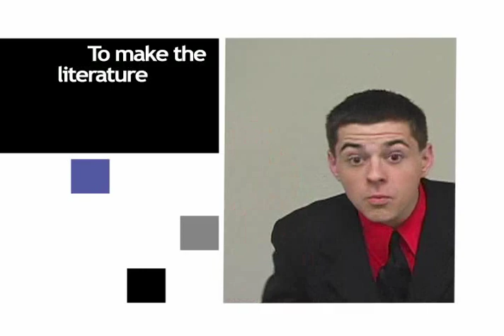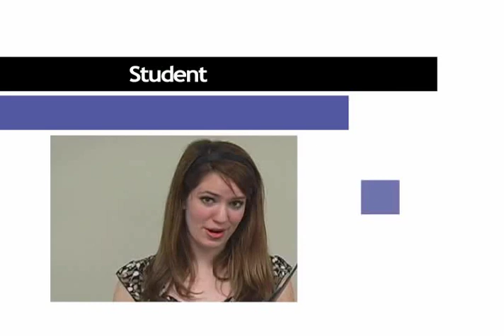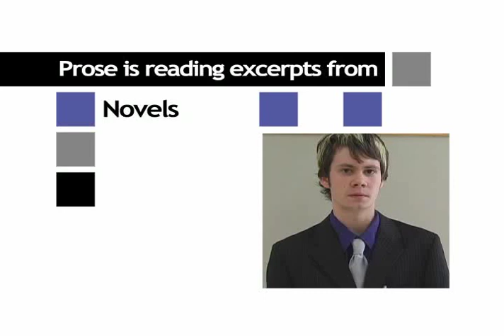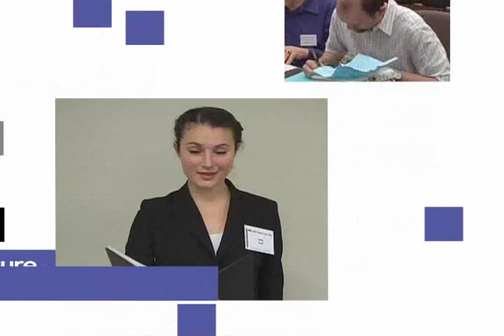UIL Prose and Poetry